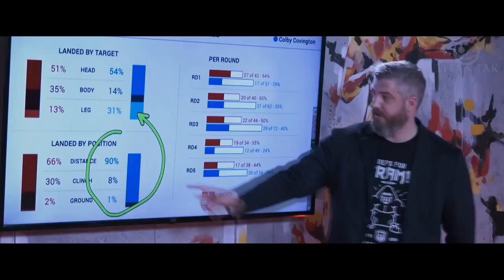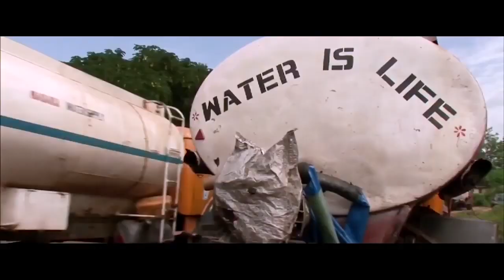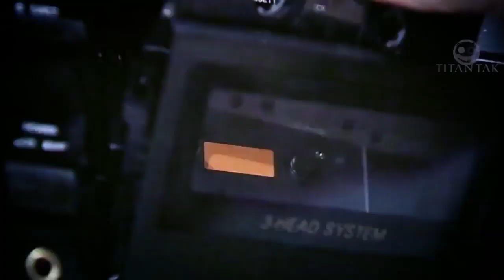✅КОЛБИ КОВИНГТОН КАМАРУ УСМАН ПРОМО БОЯ COLBY COVINGTON KAMARU USMAN FIGHT PROMO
ONEFIGHT